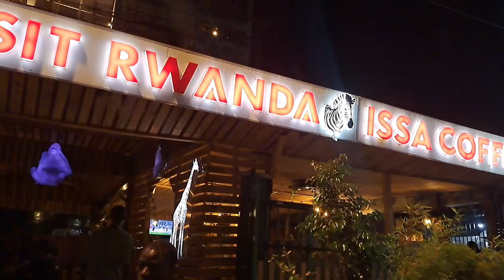Unbelievable!A Rwandan Man Takes me on A Perfect Date Night🥰 |Dating in Rwanda|Rwandese Men 🇷🇼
Come along with me as we go for a date night here in Rwanda
with @Joel_Mugisha  @iam_vanessa

2.How to own a green certified home in Rwanda 🇷🇼

3.Is Kigali down town safe?

2. Check me out on my other socials
titk tok:Gracey D

4. Watch the ads displayed on my videos without skipping .

5.use super Thank you below each video